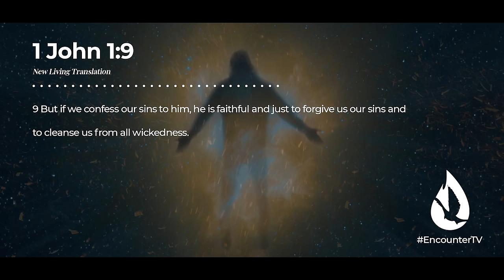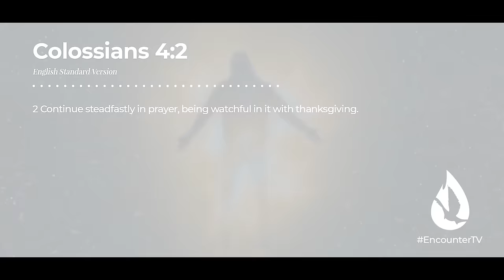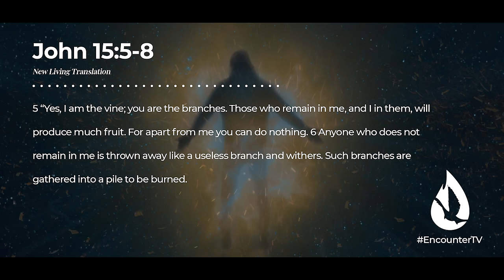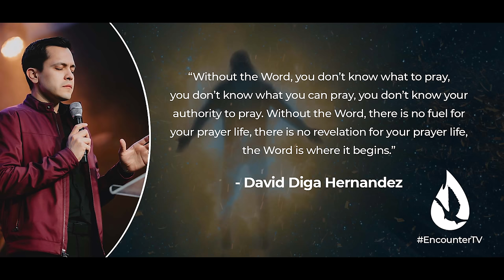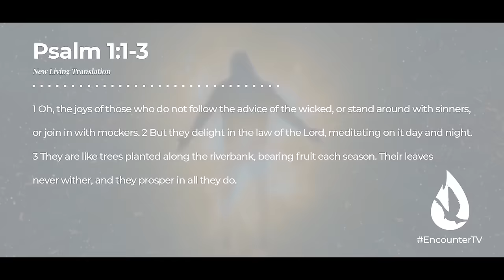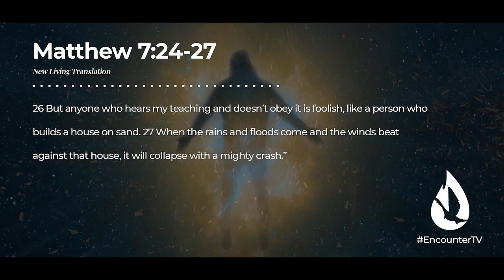How to Keep the Fire of the Holy Spirit Burning - 3 Keys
You don’t have to settle for seasons of lukewarm Christianity. You can stay on fire for God. Here’s how.

00:00 Introduction
00:42 Do the Spiritual Basics to Avoid Spirit Crisis
3:50 How to Keep the Fire of the Holy Spirit Burning:
03:54 #1 - Live a Lifestyle of Repentance
12:05 #2 - Cling to Jesus
19:30 #3 - Stay in the Word